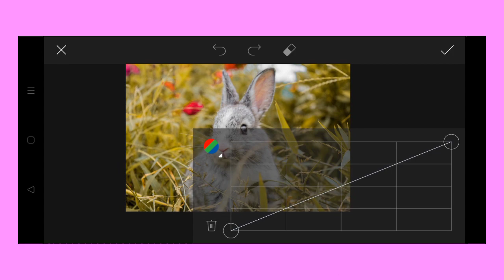Trending HDR video | A Screen Of Pure Pink sdc editing cc | Background | Bp Backdrop A380F K #669